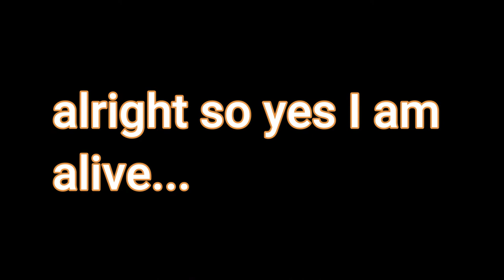I AM BACK FROM MY BREAK (Thank God)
AAAAAAAAAAAAAAAAAAAAAAAAAAAAAAAA